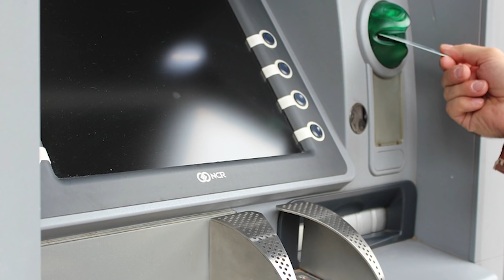Корыстная невеста решила, что гости подарили на свадьбу мало денег и попросила…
Конечно, каждая молодая пара хочет отпраздновать свою свадьбу лучшим образом. Но для этого нужно иметь немалое количество денег. Затраты на празднование такого торжества огромны, поэтому неудивительно, что молодожены охотно принимают подарки в виде денег.